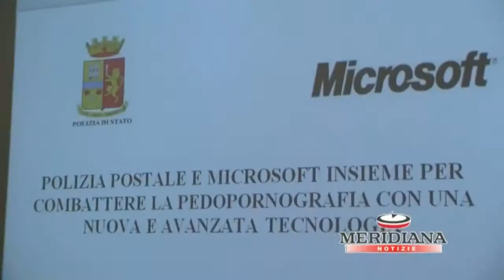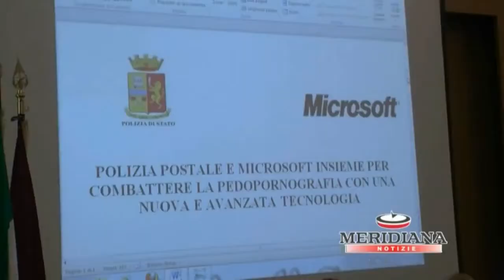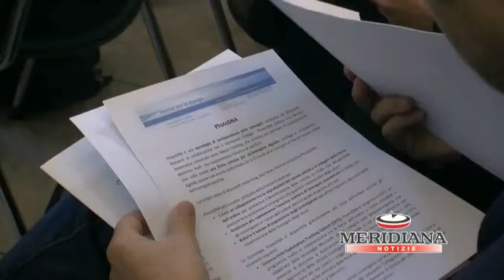Microsoft e Polizia Postale ancora insieme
Tratto da Meridiana Notizie. Microsoft® e la Polizia Postale ancora insieme contro gli abusi on-line sui minori.

Roma. Il servizio illustra l'ultima tecnologia realizzata da Microsoft® per il riconoscimento delle foto nel web.